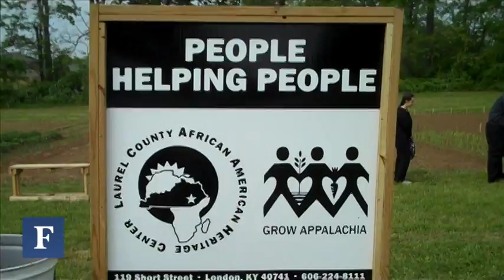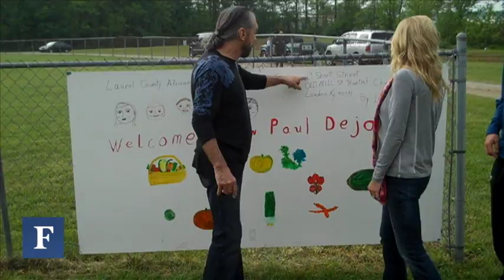DeJoria Feeds Appalachia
The founder of Patron and Paul Mitchell takes on hunger, with a tractor.